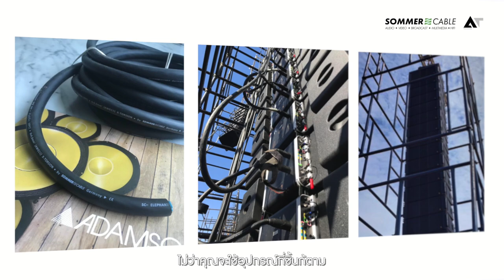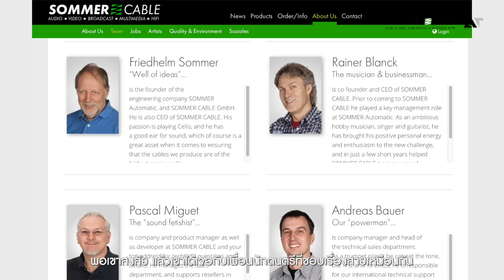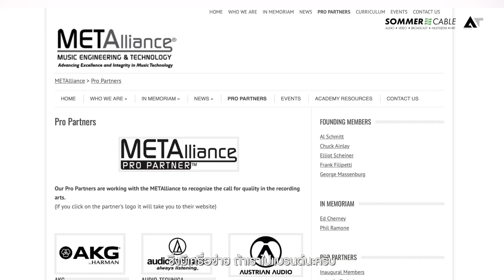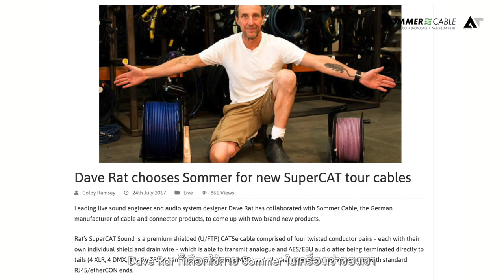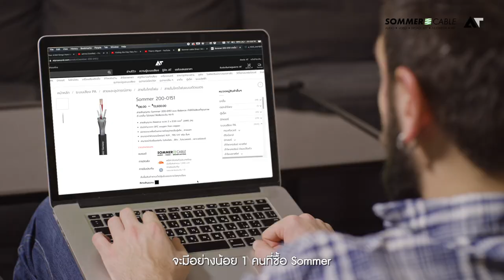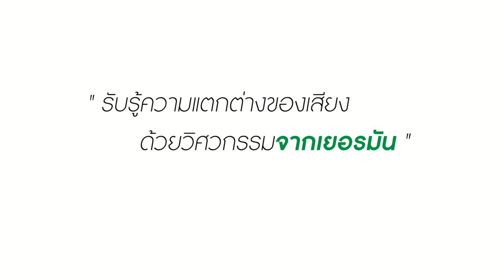ความเป็นมาของ "Sommer" แบรนด์สายเยอรมัน ที่ใครได้ลอง ก็ติดใจ | AT special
ความเป็นมาของ "Sommer" แบรนด์สายเยอรมัน
ที่ใครได้ลอง ก็ติดใจ

ดูสายสัญญาณ Sommer เพิ่มเติมได้ที่